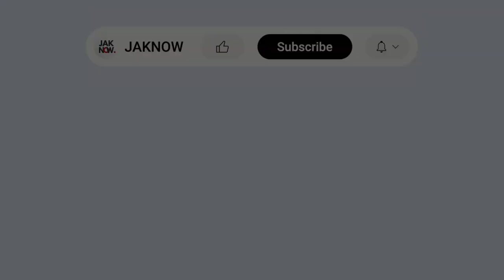FULL SAVES! • Andritany Ardhiyasa • 2022-2023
Andritany Ardhiyasa menjadi kiper atau penjaga gawang dengan rekor cleansheet atau tidak kebobolan dalam satu laga terbanyak, yaitu 15 kali dalam 34 pertandingan tanpa absen.

Bagol juga catatkan saves terbanyak kedua yaitu 95 saves, hanya berselisih 3 saves dengan M. Natshir dari Dewa United.

Andritany Ardhiyasa chapters:
00:00 JAKNOW
00:30 Saves from Freekick
01:13 Saves from Open Play
02:13 Saves from Corner-Crossing
03:31 Saves from Penalty

Sepakbola Indonesia • Berita • Skill Pemain • Tim Nasional • Liga 1 • Persija Jakarta & Klub-Klub Lainnya • Instagram @jaknow_youtube